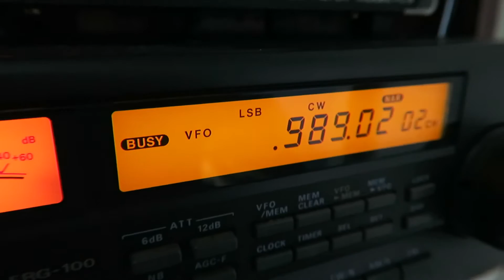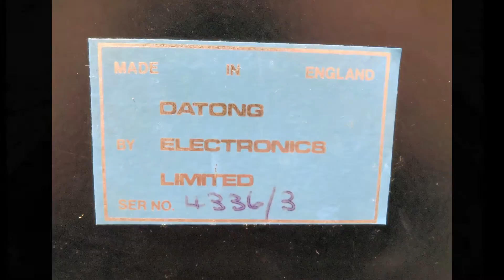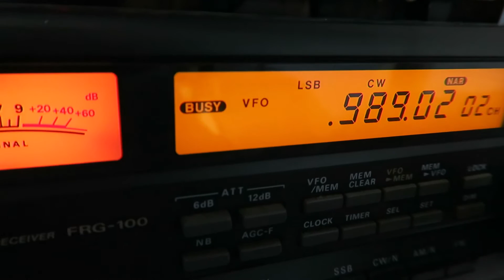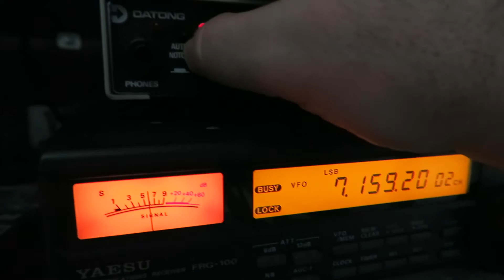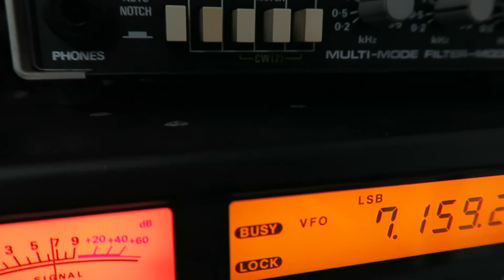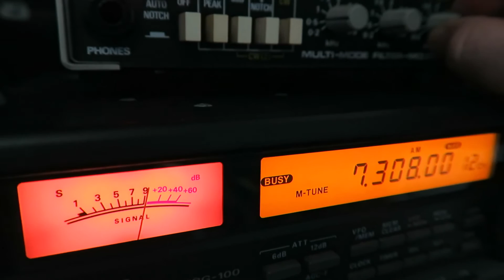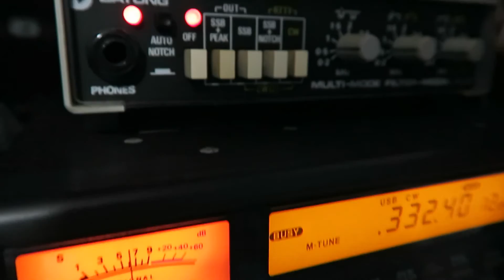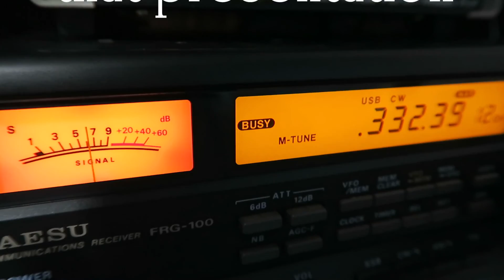Datong FL3 audio filter incorporating MiniWhip on HF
In this video I show you my Datong FL3 filter which must date from the early 90s or maybe earlier. However it still has a role to play and in some regards the audio from it is nicer on the ear.

We also show the new mini whip working at HF and NDB ranges.